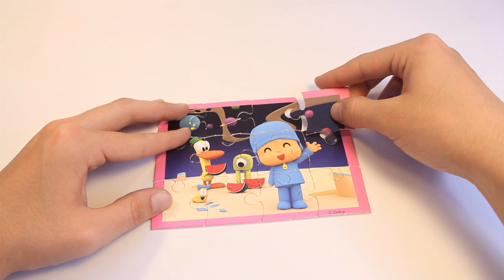Surprise Eggs unboxing Surprise Egg Toys Huevo kinder Sorpresa